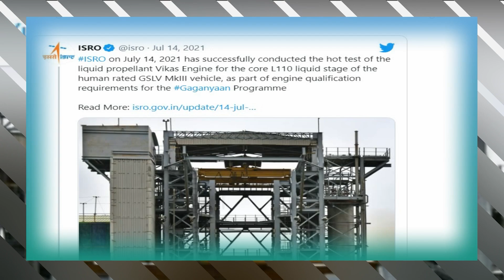ISRO Successfully Conducted The Hot Test Of The Liquid Propellant Vikas Engine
ISRO successfully completed a hot test of the liquid propellant Vikas Engine for the core L110 liquid stage of the human-rated GSLV MkIII rocket on July 14, 2021, as part of the Gaganyaan Program's engine certification requirements.
The engine met the test objectives, and the engine parameters were near to predictions during the test,” the space agency said in a statement. The engine was fired for 240 seconds at the Isro Propulsion Complex (IPRC) test facility in Mahendragiri, Tamil Nadu. As per the official statement released by ISRO, the engine’s performance met the test objectives and the parameters were closely matching with the predictions during the entire duration of the test.
As part of the Gaganyaan programme, four Indian astronaut candidates have previously completed general space flight training in Russia. Prime Minister Narendra Modi made the official introduction of the Gaganyaan initiative during his Independence Day address on August 15, 2018.
Gaganyaan is ISRO's flagship effort to send humans to space in an Indian vehicle to a low-Earth orbit. The first unmanned trip will take place in December 2021, with the second following in 2022-23.